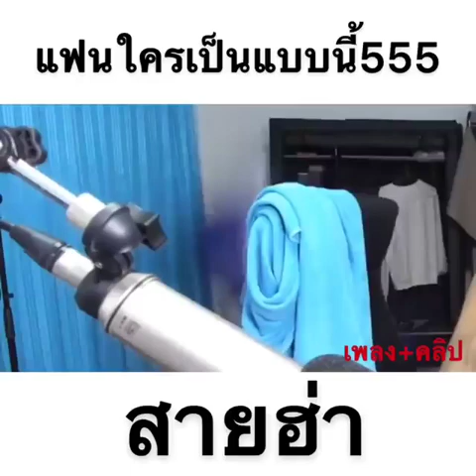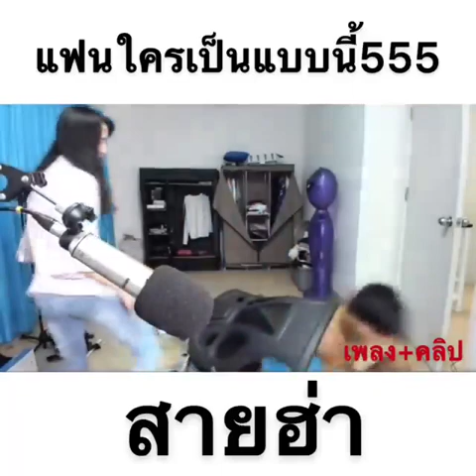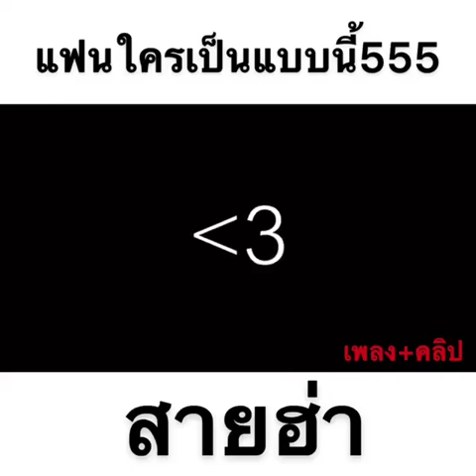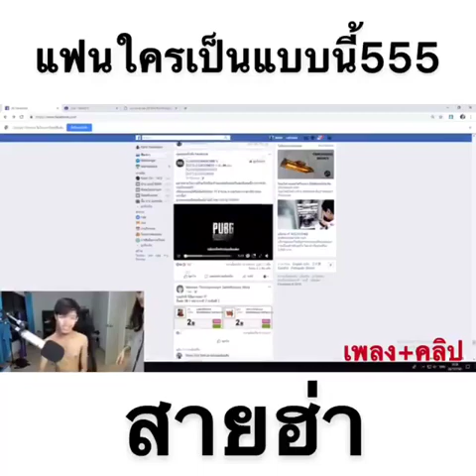แอดเพื่อนผู้หญิงไป แล้วเมียจับได้ !